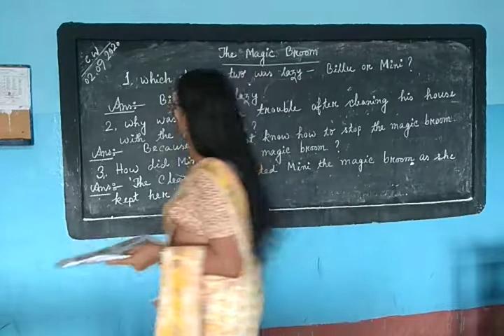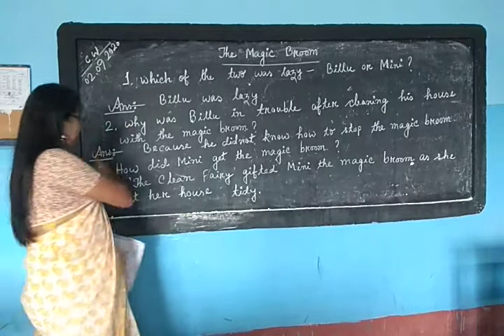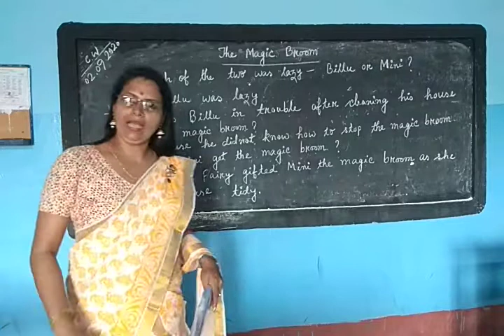Question/Answer of Magic Broom.